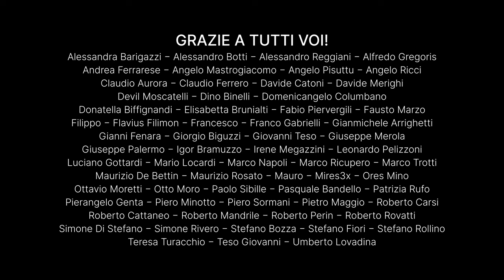Scopri un Posto Nascosto Incredibilmente Bello per i Fotografi! 📸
In questa uscita fotografica ti porto nella Faglia Periadriatica tra il Friuli e Veneto! Si tratta di un posto quasi sconosciuto al di fuori della gente del posto, ma offre un sacco di opportunità fotografiche. Non è nemmeno difficile da percorrere... Ecco la mia escursione!

Ps... Bonus ASMR per chi arriva alla fine del video! :-)

01:40 | Primo punto interessante
02:59 | Il salto dello STABECCO
04:08 | Panorama
05:51 | Pillola...
08:45 | Che posto!
10:30 | Pausa Pranzo
12:01 | Alcuni sentieri
13:31 | Forra del torrente Susaibes
14:23 | Torno in dietro
17:39 | Schiaccia i piani
19:28 | Nuove prospettive
21:15 | Bonus ASMR